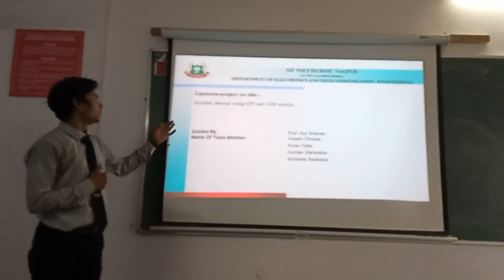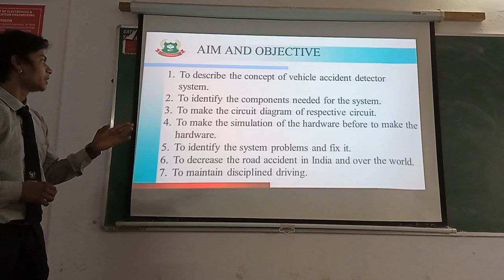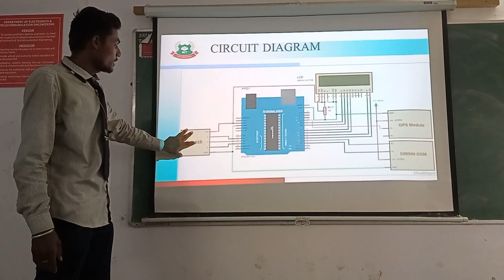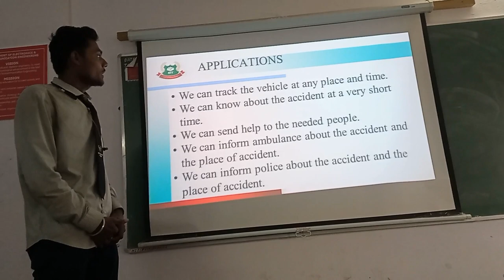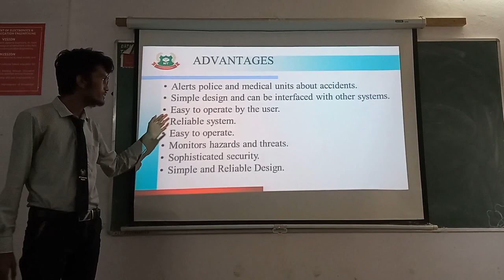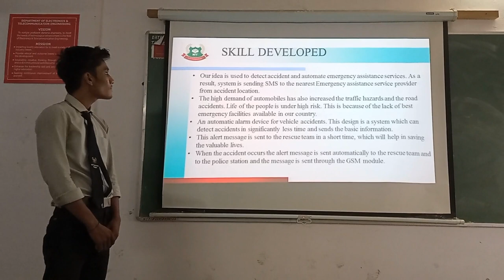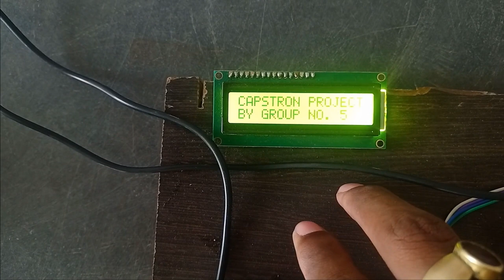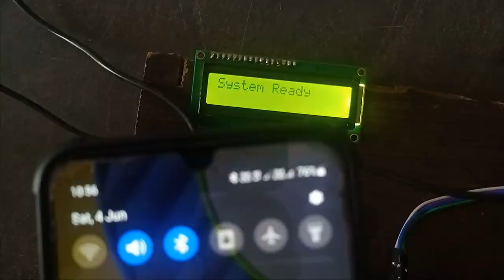G5 2021 22 CPE VIDEO ACCIDENT DETECTOR USING GPS, GSM AND ACCELEROMETER